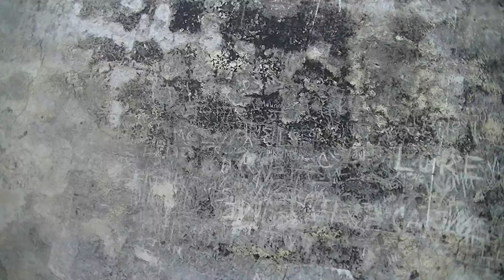Caribe 2015 Castillo San Felipe 1/5